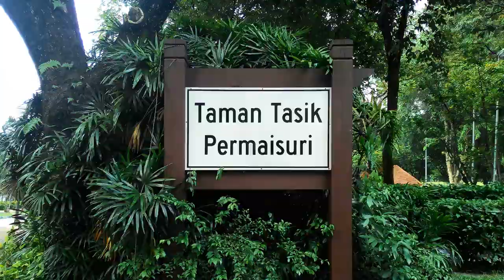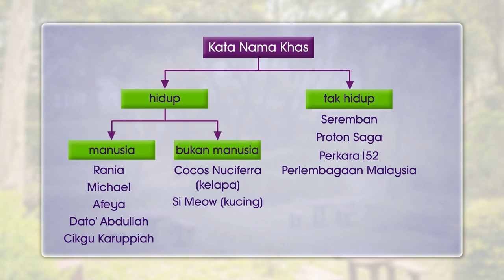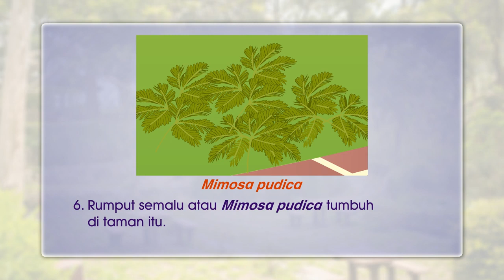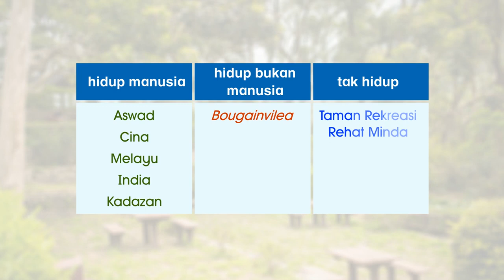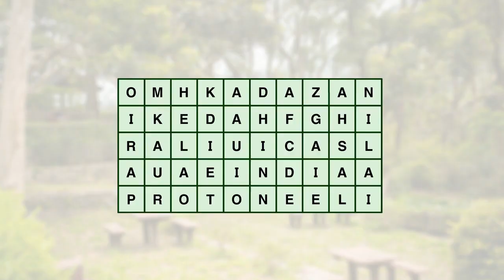EduwebTV BAHASA MELAYU Tahun 4 Kata Nama Khas